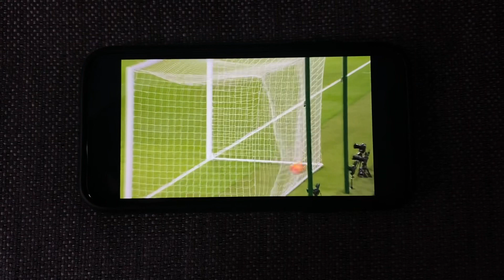Leicester vs Liverpool - (2-0) - MOTD Highlights